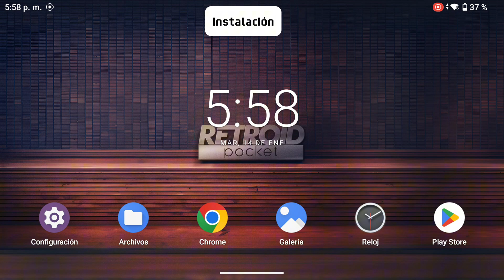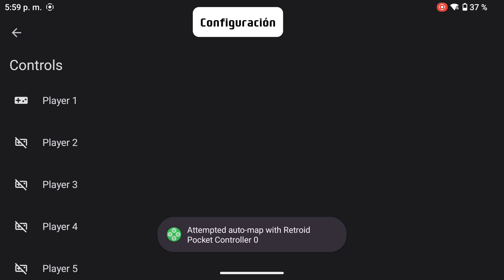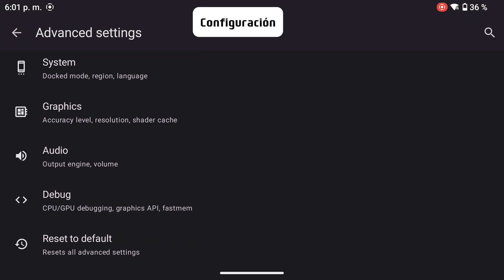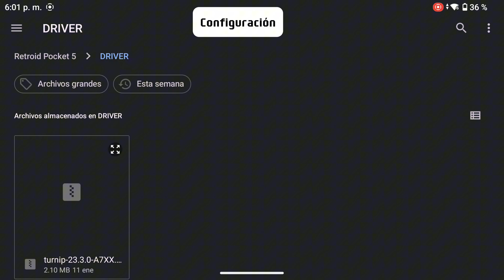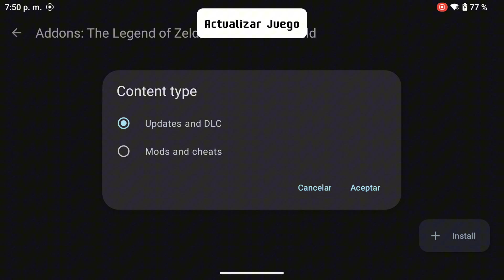Retroid Pocket 5 Guía Nintendo Switch Mejor Driver Sin Crasheos! Pruebas Juegos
Vamos a configurar el emulador Sudachi con el mejor driver que encontre en la Retroid Pocket 5.  Testeamos 8 Juegos bastante exigentes para ver el potencial de la consola.

Comprar Consola :

Capítulos:
00:00 Intro
00:52 Pokemon Scarlet
01:23 Pokemon Diamante Brillante
01:51 Zelda BOTW
02:22 Smash Bros Ultimate
02:52 Mario Oddysey
03:23 Xenoblade Definitive Edition
03:52 Dragon Ball Kakarot
04:23 Mario y Luigi BrotherShip
04:52 Instalación
06:17 Configuración
08:53 Configurar Juego Individual
09:16 Actualizar Juegos
09:52 Final